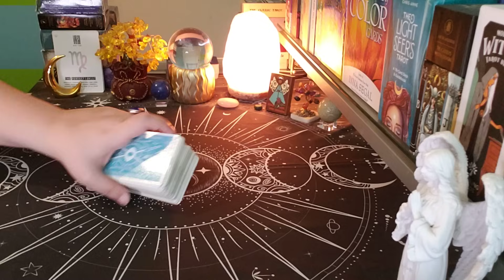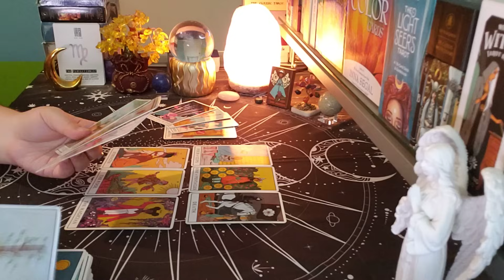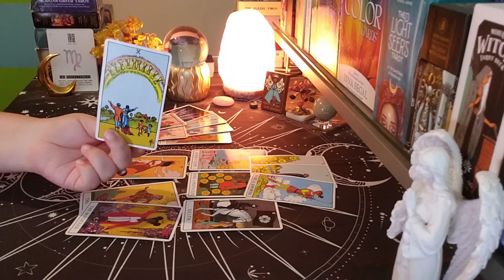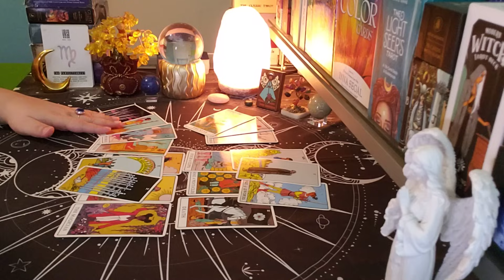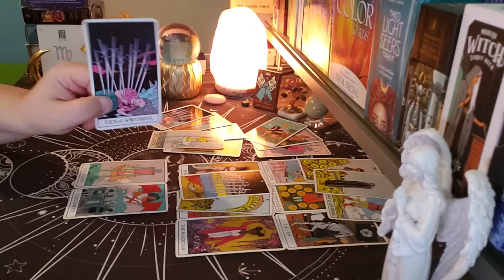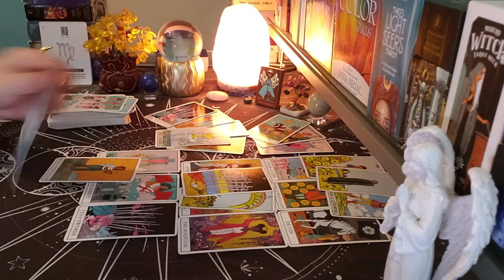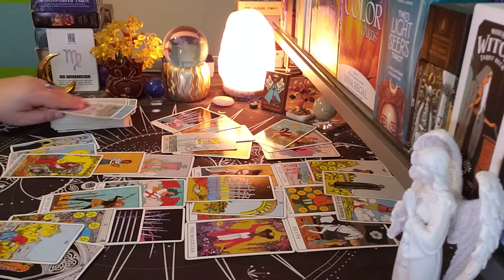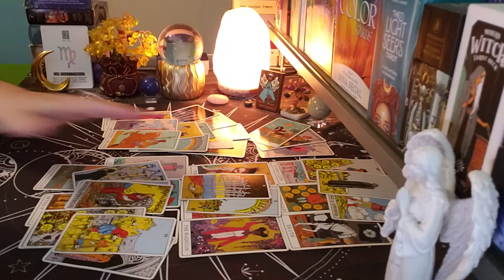VIRGO ♍ Someone Is Coming Back... (oct30-nov5)